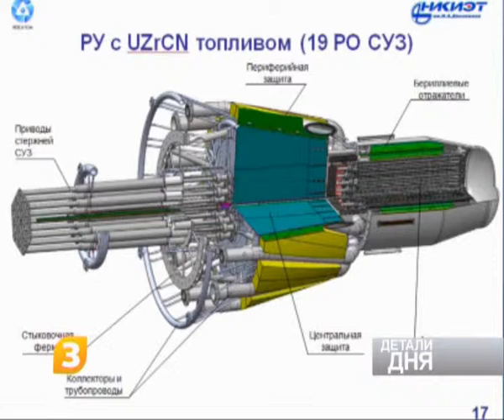Детали дня_30.05.2011